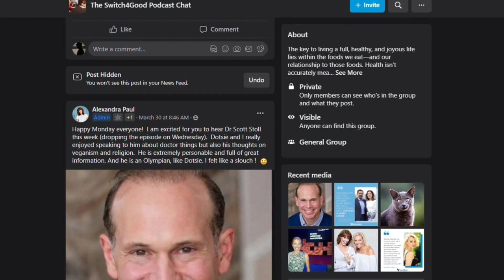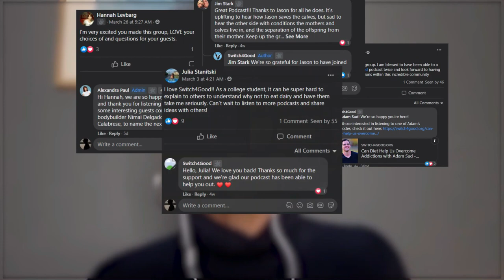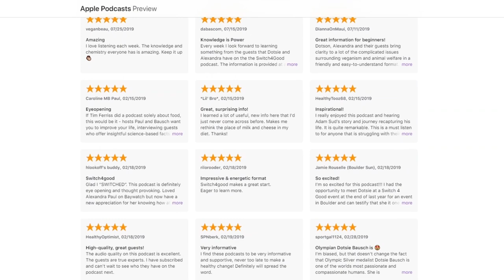Healing Inflammatory Arthritis with Clint Paddison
''Feeling fit and strong is the antidote to stress. It's the antidote for everything else. It's the best.''  - Clint Paddison

Imagine living life in constant physical pain, not knowing whether it will get better or worse the next day. Living with rheumatoid arthritis (RA) isn't always easy. Everyday chores can become a challenge as the disease progresses. Fortunately, there are various treatments and strategies to better manage the condition.

Today's guest developed rheumatoid arthritis at age 31, becoming incapacitated by the disease. It was food poisoning that set him on a true healing journey.

Clint Paddison is an Australian comedian, motivational coach, and health strategist with a science background and a giant dose of positive expectations. He was asked to give a TEDx talk on How To Reverse RA Naturally at Bond University, Queensland, Australia. He also spoke to over 200 naturopaths at the International Convention of Integrative Medicine to explain the connection between our digestive system and autoimmune diseases.

✅ What we discuss in this episode:
- First, let's listen to an excerpt from Dotsie’s book
- Clint shares his battle with RA and how food poisoning led him to his healing journey
- What you need to know about RA and its symptoms
- The dilemma between taking a drug with adverse side effects and living in pain
- Clint talks about gut health and autoimmune diseases
- What steps can you take to lower inflammation?
- Food and autoimmune disease - the effects of dairy and meat plus fat intake
- How to exercise and move your body even when you are experiencing pain
- The effects of Humira, Methotrexate, NSAIDS, and other drugs for RA